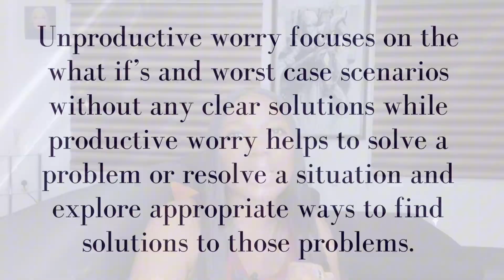How do i boost my confidence and self-esteem (6 powerful tips by Ursula Woma)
My lovelies, welcome to our transformative journey of self-discovery and empowerment! 🚀✨ Dive into our latest video where we unveil the ultimate guide to elevating your self-esteem and unleashing your boundless potential. 🌟🔑
🌱 Grow into the Best You: Learn expert strategies and practical techniques to cultivate unshakable self-confidence from the inside out.
🗝️ The Power of Positive Self-Talk: Discover the secrets to rewiring your mind for self-love and self-assurance, paving the way for unstoppable success.
💪 Embrace Your Unique Brilliance: Uncover how to celebrate your strengths, quirks, and individuality, propelling you towards greatness.
🧠 Master Your Mindset: Explore revolutionary ways to banish self-doubt, silence the inner critic, and embrace a mindset primed for victory.
Join us as we delve into the transformative journey of self-esteem enhancement, equipping you with the tools you need to conquer challenges, chase dreams, and create a life that radiates positivity and fulfillment. Hit that 'Play' button now and embark on a path to becoming the best version of yourself! 🎬🌟

Remember, your potential is limitless, and your journey to greatness begins with a single step – the step towards boosting and developing your self-esteem. Let's embark on this empowering adventure together! 👊🌻"